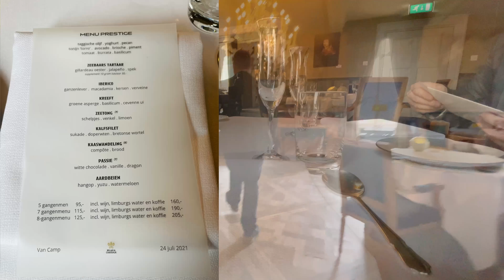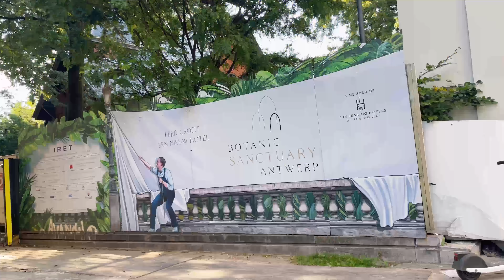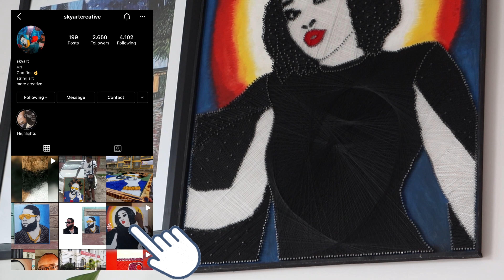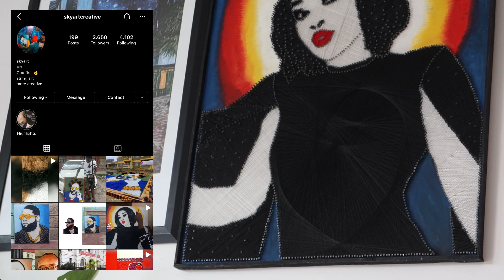PRODUCTIVE DAYS IN MY LIFE ! Lunch In A Castle, Furniture, Shopping , Art & More Updates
Hey love’s, here’s PRODUCTIVE DAYS IN MY LIFE ! Lunch In A Castle, Furniture, Shopping , Art & much More Updates of my place .

Wanna be friends on Instagram; chinesekikie